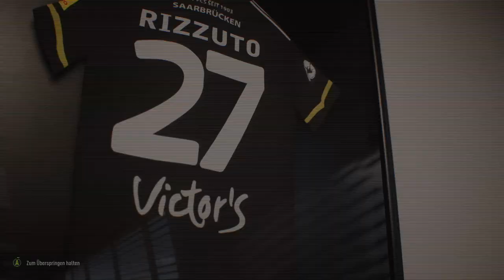FIFA 23 | 1. FC Saarbrücken Manager #2 Spieltag 1 gegen VFL Osnabrück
Moin Meisters, heute der zweite Part der Managerkarriere in FIFA 23 mit dem 1.FCS. Heute spielen wir zu Hause gegen Osnabrück und versuchen uns an einem Transfer.